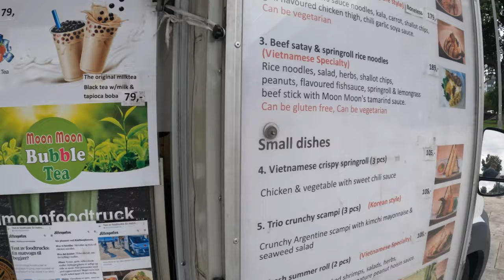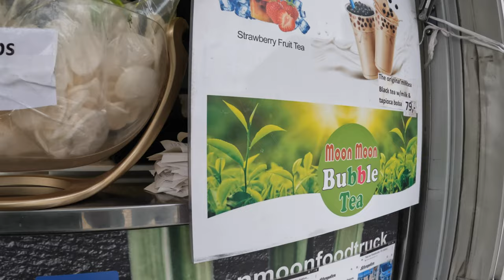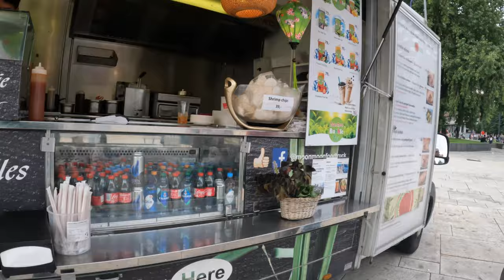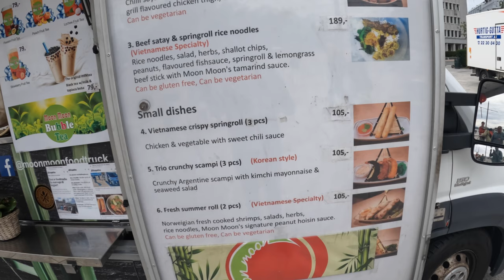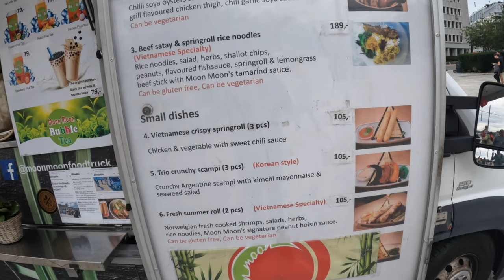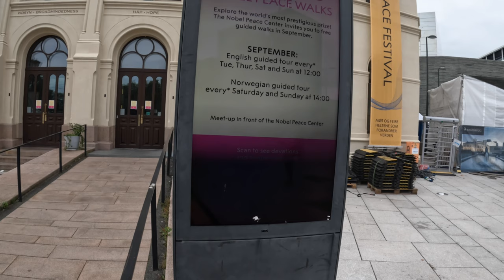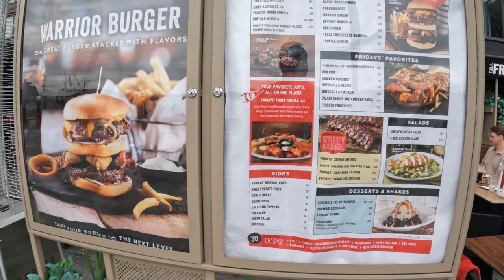Busy Day In Oslo - Norway 🇳🇴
Oslo is the capital and most populous city of Norway. It constitutes both a county and a municipality. The municipality of Oslo had a population of 709,037 in 2022.

During the Viking Age, the area was part of Viken. Oslo was founded as a city at the end of the Viking Age in 1040 under the name Ánslo, and established as a kaupstad or trading place in 1048 by Harald Hardrada. The city was elevated to a bishopric in 1070 and a capital under Haakon V of Norway around 1300. Personal unions with Denmark from 1397 to 1523 and again from 1536 to 1814 reduced its influence. After being destroyed by a fire in 1624, during the reign of King Christian IV, a new city was built closer to Akershus Fortress and named Christiania in honour of the king. It became a municipality (formannskapsdistrikt) on 1 January 1838. The city functioned as the capital of Norway during the 1814–1905 union between Sweden and Norway. From 1877, the city's name was spelled Kristiania in government usage, a spelling that was adopted by the municipal authorities in 1897. In 1925, the city, after incorporating the village retaining its former name, was renamed Oslo. In 1948 Oslo merged with Aker, a municipality which surrounded the capital and which was 27 times larger, thus creating the modern, much larger Oslo municipality